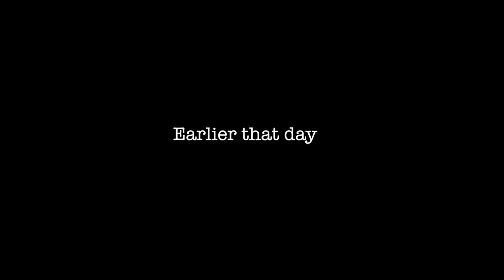Subaru Impreza "Battlewagon" Ep. 2: Drum Brakes Gone Wrong...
Here's the latest update on my 1997 Subaru Impreza that I bought for $125. I started to hear a weird noise coming from the rear brakes and it got worse from there.

Got a cool car that you want me to review?